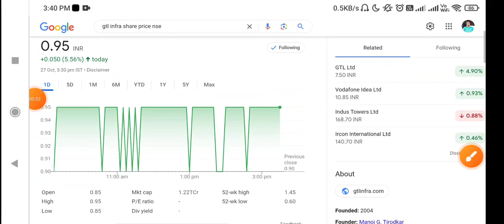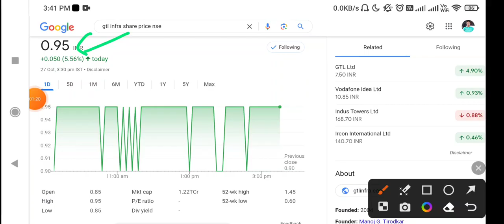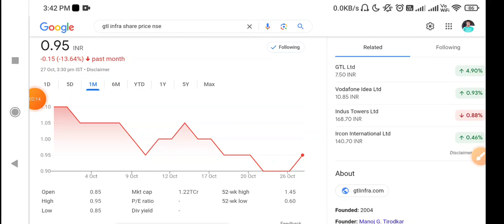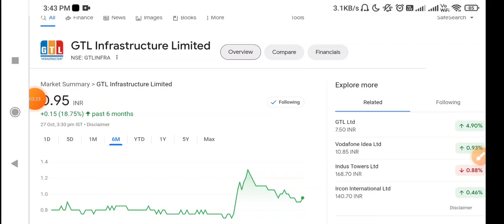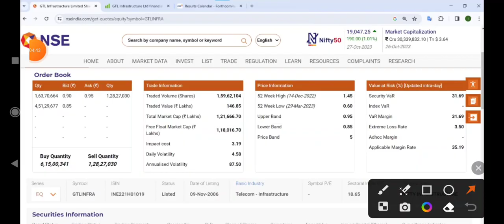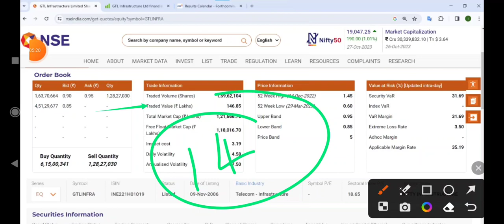GTL Infra Share Latest News Today | GTL Infrastructure stock News Today | GTL Infra Stock q2 result